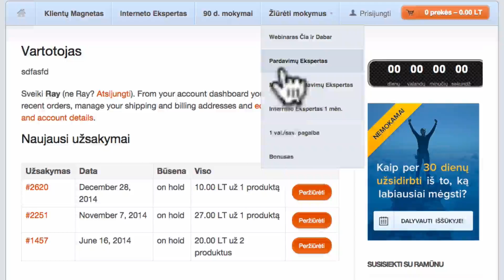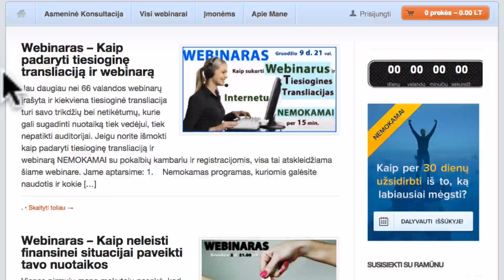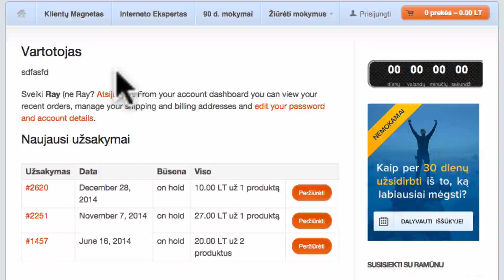Kaip prisijungti prie Atmerk Akis mokymų